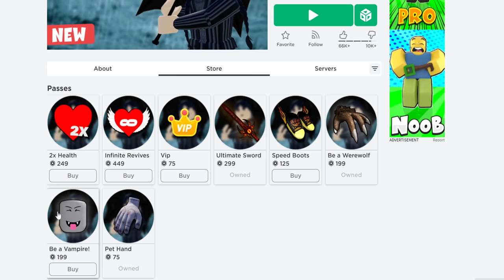I became a Werewolf in Wednesday Story! | Roblox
In this video, I am going to be playing Wednesday Story on Roblox with Janet and Kate. I am going to be checking out the Be a Werewolf gamepass. Janet and Kate are going to be checking out the Be a Vampire gamepass.